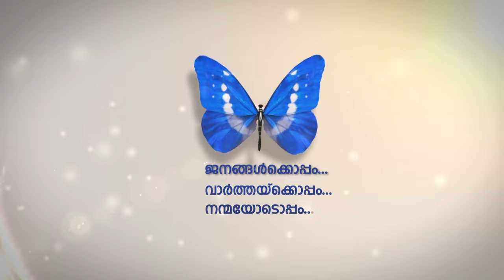കോവിഡ് 19:മുഖ്യമന്ത്രിയുടെ വാര്‍ത്താസമ്മേളനം - 25 April 2020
കോവിഡ് 19:മുഖ്യമന്ത്രിയുടെ വാര്‍ത്താസമ്മേളനം